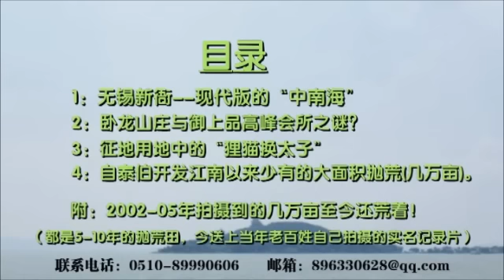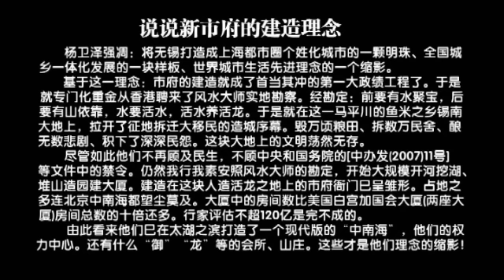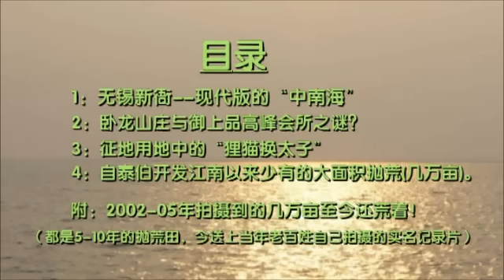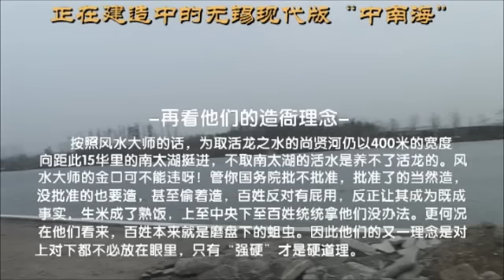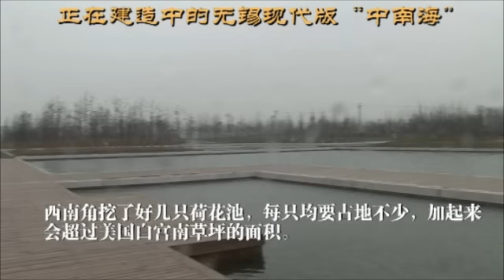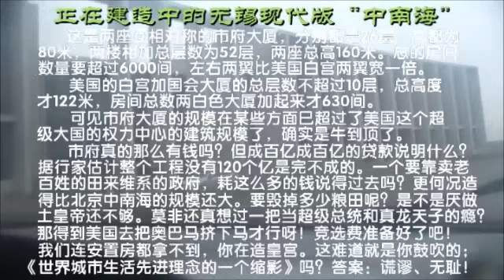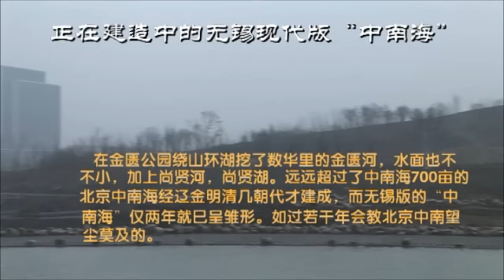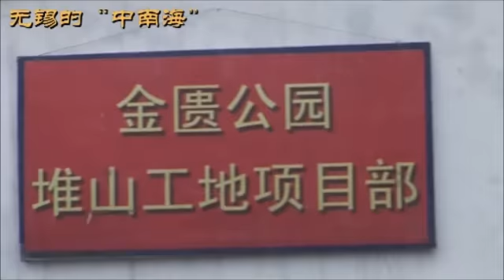无锡卖地经济（上）